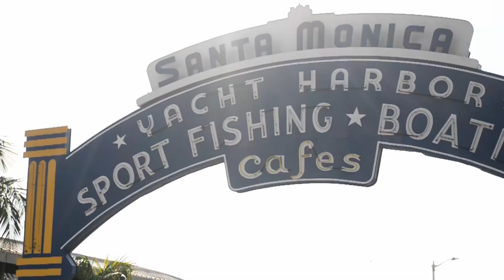How To Create Timeless Music | Part - 2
If you want to learn more about how to create timeless music with authenticity, you can

This video covers the following subjects:

- How to create timeless music
- Create timeless music
- Tips for creating timeless music

Unlock the Secrets of Timeless Music!  Join us in Part 2 of 'How To Create Timeless Music.' Dive into the art of crafting music that resonates through the ages. Discover the key ingredients to infuse authenticity into your compositions. Musicians and enthusiasts, this is your guide to musical magic!

When you're in search of videos on how to craft enduring, authentic music, YouTube is your ultimate destination.

For those curious about creating timeless music with authenticity, I've curated this video to pique your interest and offer valuable insights.

To delve even deeper into the art of crafting timeless music with authenticity, be sure to explore our extensive library of videos

I hope I've addressed your inquiries regarding creating timeless music with authenticity.